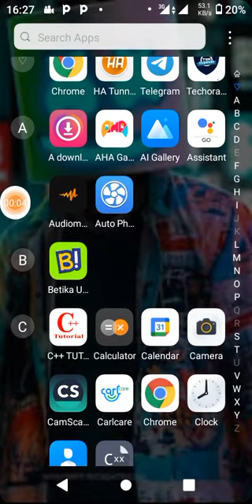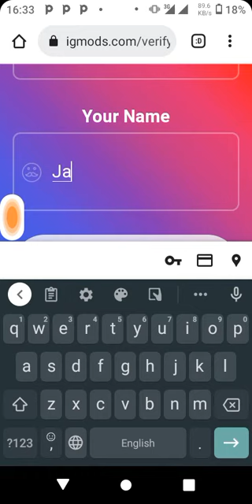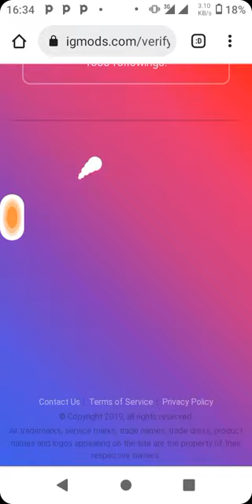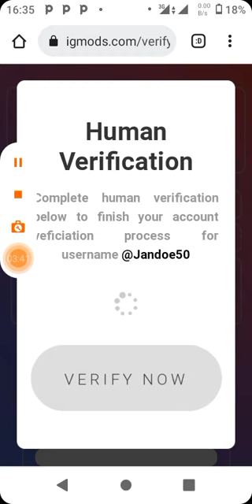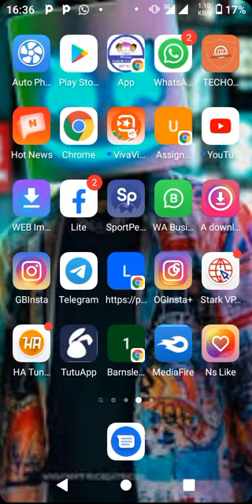JINSI ya kupata blue tick Instagram (Get blue badge)___